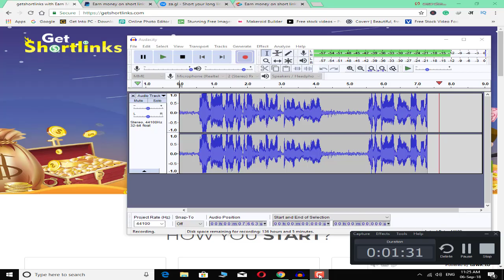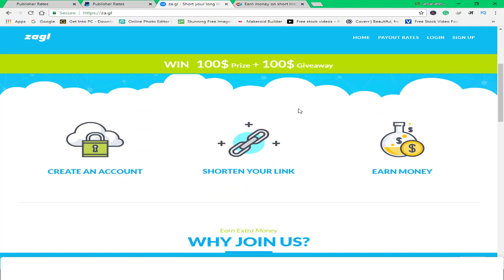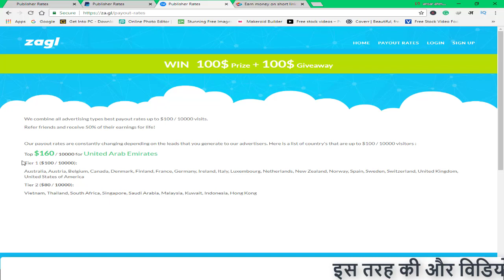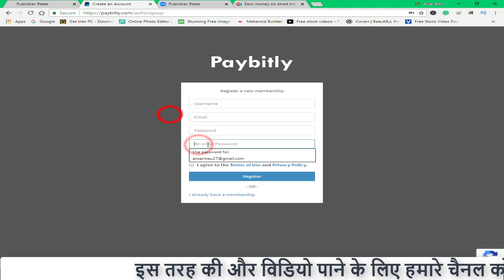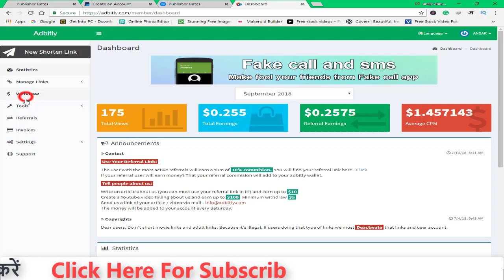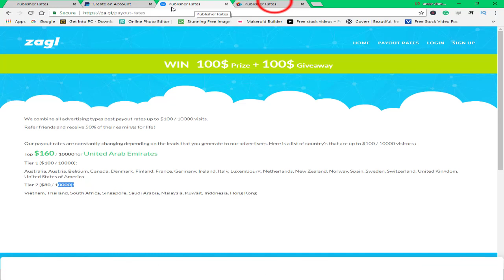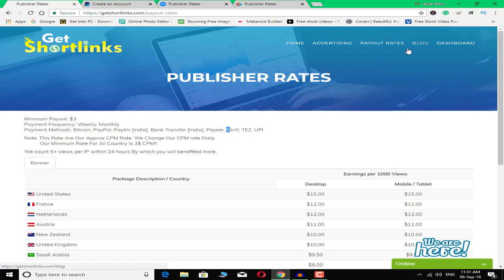top 3 best url shortener website || How to make online money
Hello friends, youtube and google searches more about online money like this
online earning
part-time work on the internet
and online money making
so if you like to earning money from urls shortener join below website

top 3 best URL shortener website